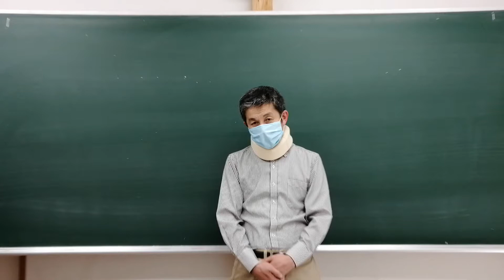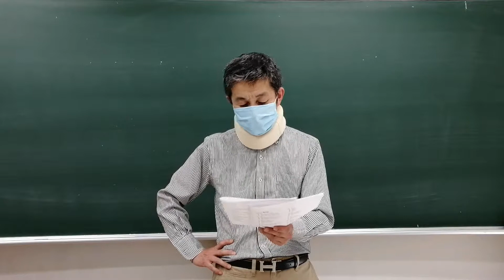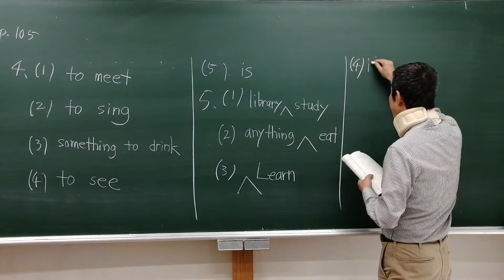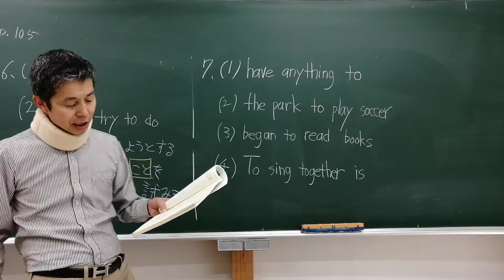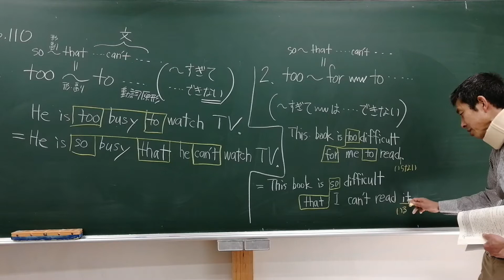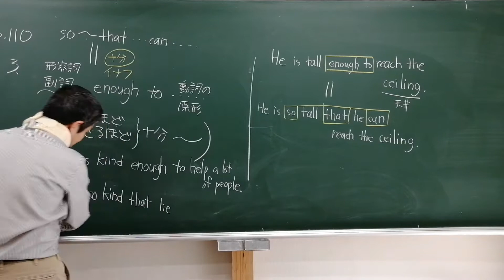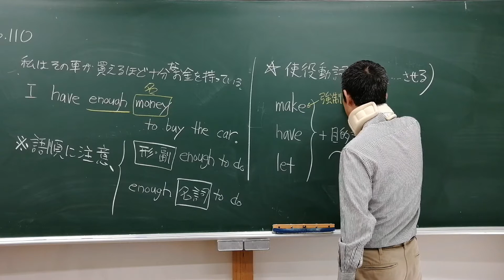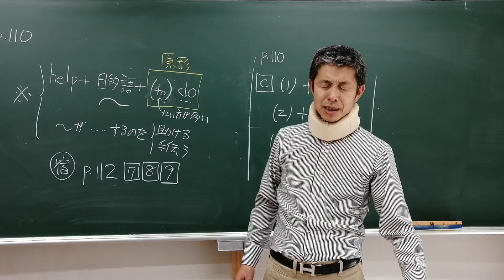中３英語５月１２日